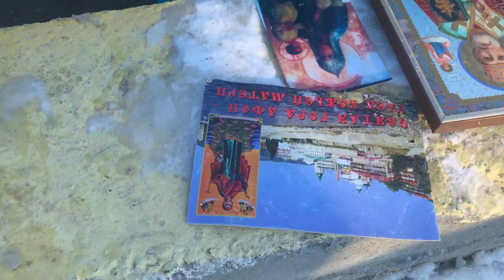Водохреснi купання (2021)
Миколаїв. Україна
Традиція купань в умовах зимових морозів сягає корінням дохристиянських часів.

Так, у кочових племен скіфів, які проживали на території України у VIII – IV століттях до нашої ери, існувала традиція занурювати в холодну воду немовлят.

Стародавні слов'яни, як вважається, дотримувалися традиції зимових купань на день бога Велеса - водокрес. Християнський обряд купання на Хрещення виник як данина хрещенню Ісуса в річці Йордан.